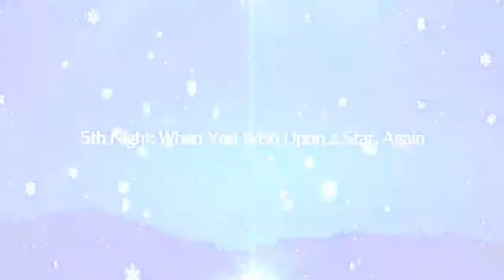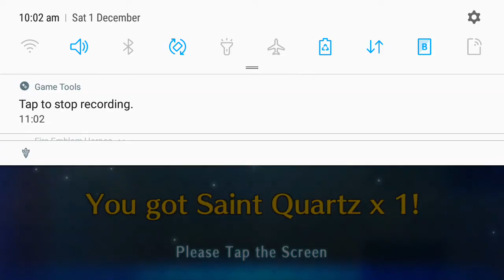[F/GO NA] The Little Santa Alter Christmas 2018 (Part 6)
Whelp, there goes our ride. Let's start walking, girls.